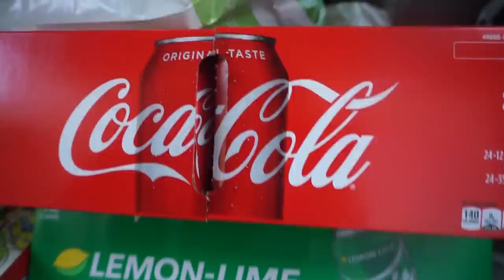TIK TOK ME HISO HACERLO!!!/ CUANTO GASTO EN COMIDA PARA UNA FAMILIA DE 6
HOLA FAMILIA SPANGLISH COMO ESTAN EL DIA DE HOY
EN EL VIDEO DE HOY LES COMPARTO UN POCO DE MI VIDA. COMO ES UN DIA EN MI VIDA DIARIA.
SI SON NUEVOS LOS ENVITO QUE SE SUBSCRIBAN PARA QUE FORMEN PARTE DE LA FAMILIA SPANGLISH Y ASI LA FAMILIA SPANGLISH SIGA CRECIENDO. MUCHAS BENDICIONES A TODO Y
GRACIAS POR APOYAR A MI CANAL.

MUCHAS BENDICIONES 🙏🏼